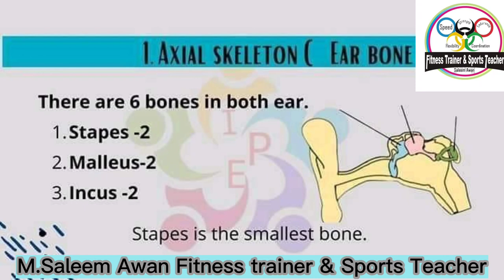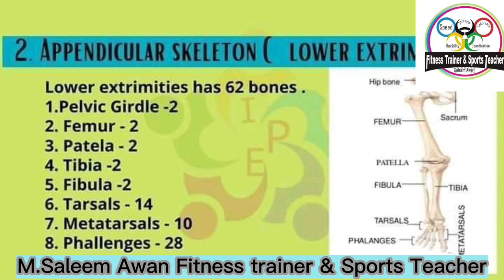Human skeleton|Anatomy saleemawanfitnesstrainer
The human skeleton is the internal framework of the human body. It is composed of around 270 bones at birth – this total decreases to around 206 bones by adulthood after some bones get fused together